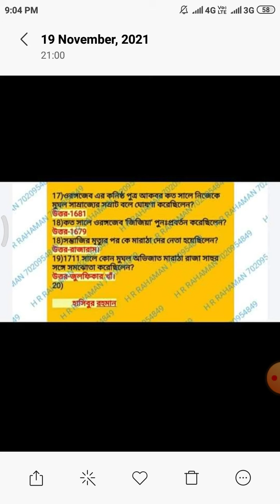NSOU assignment pg history 1st paper